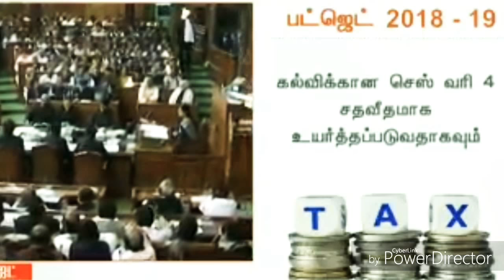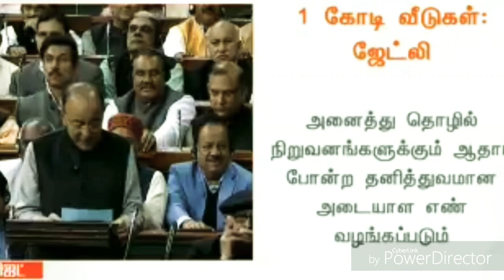Budget 2018-2019 India in Tamil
NEW DELHI: Finance Minister Arun Jaitley's delivered this government's fifth and last full Budget amid subdued economic growth, challenging fiscal situation and farm distress. What makes it all the more important is the upcoming elections in eight states this year and the General Election next year, all of which put tough demands on it. How has Jaitley managed to balance populist demands, the need to support economic growth and PM Modi's focus on fiscal discipline and reforms? Read the highlights from Budget 2018 below to find out:
* Rs 21.57 lakh crores transferred as net GST to states against a projection of Rs 21.47 lakh crores
* 85.51 lakh new tax payers filed income tax returns in FY17

* NO PERSONAL INCOME TAX CHANGES PROPOSED IN BUDGET

* Growth in direct taxes (till Jan 15) is 18.7 %

Surcharge of 10% on income above Rs 50 lakh but less than Rs 1 cr to be continued next year; 15% on income above Rs 1 cr to also continue.

* 100% tax deduction is allowed to co-operative societies

* Corporate Tax of 25% extended to companies with turnover up to Rs 250 cr in financial year 2016-17

* Incentives for Senior citizens: Exemptions in income of Rs 10,000 from Banks FD and post offices

* Senior citizens to get Rs 50,000 per annum exemption for medical insurance under Sec 80D
* Import duty on LCD/LED/OLED panels, parts of TVs hiked to 15%; duty on smart watches, wearable devices, footwear doubled to 20%.

* New scheme for providing electronic assessment to eliminate person-to-person contact